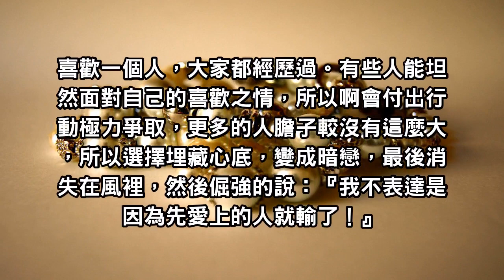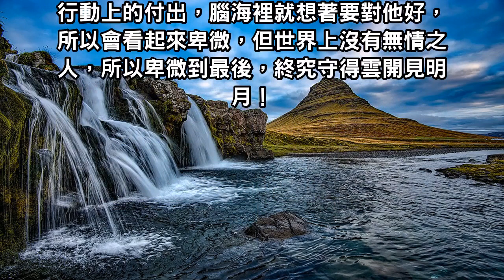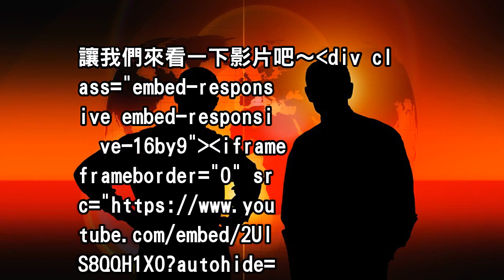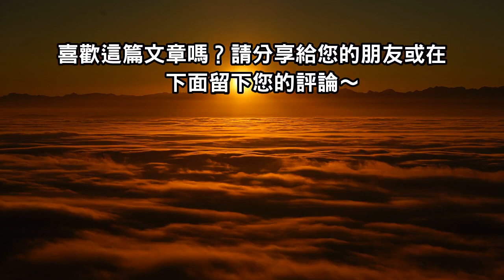喜歡一個人的他將不在意輸贏榮辱，更不會在意時間與氣力的花費，他只知道奮不顧身！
喜歡一個人，大家都經歷過。有些人能坦然面對自己的喜歡之情，所以啊會付出行動極力爭取，更多的人膽子較沒有這麼大，所以選擇埋藏心底，變成暗戀，最後消失在風裡，然後倔強的說：『我不表達是因為先愛上的人就輸了！』